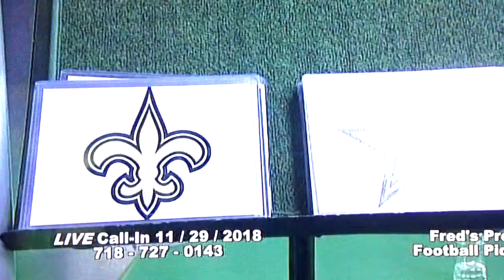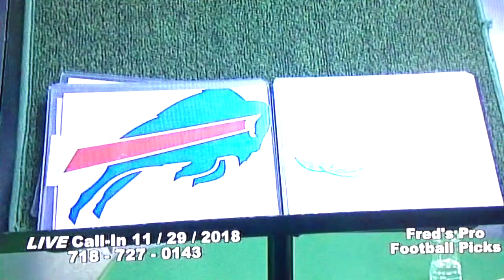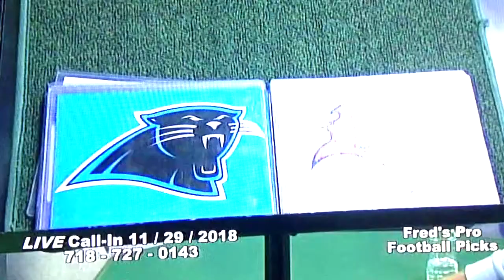November 29,2018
Host / Producer Fred Coscia goes over Week 13 of the NFL 2018 season. Featured guests is Sal Coticelli, a paddleball player and pro sports analyst. Giselle Ruiz, an actress & fashion model & designer. Special featured guest is Mr. Case, sports analyst.